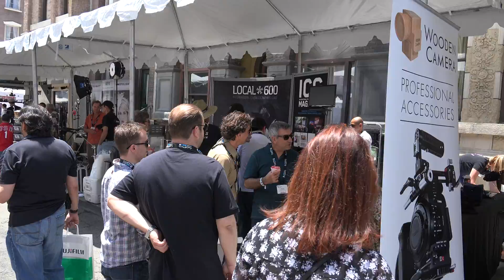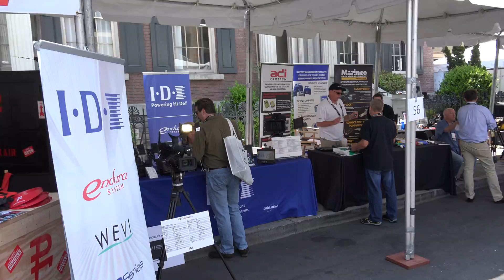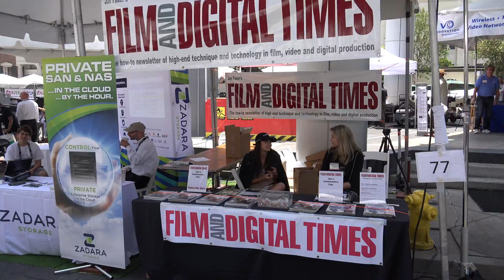Cinegear Expo 2014 Part 1 at Paramount Studios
Cinegear Expo 2014 Part 1 in 4K.  This took place at Paramount Studios on June 6-7, 2014. This expo shows all of the new gadjets from cameras, lights, to drones for use in the tv and film industry. This is a walk through of the complete set up and covers all the booths that took place. It was filmed in 4K.